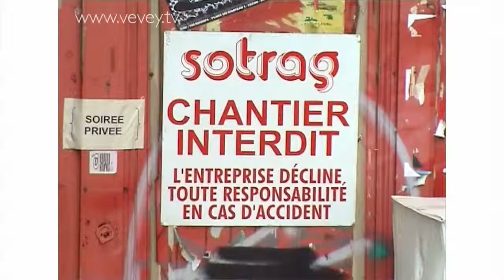Sur le toit du Toit Du Monde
Les derniers instants du Toit du Monde avant la transformation du quartier.